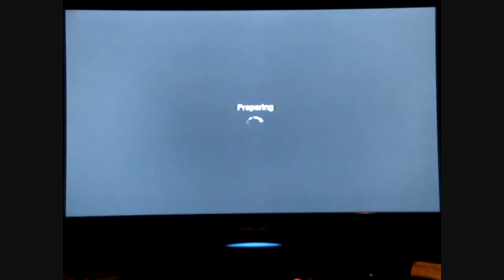Black Ops Good Game 3 + (New Description System + Commentary)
NEW Description: For Contracts 4:55 I get the HK21 Cruelty. As I said in the video this is Contract 1/3 for the day. That day was November 24th today is January 2nd. See how hard this is to keep on track and flowing.